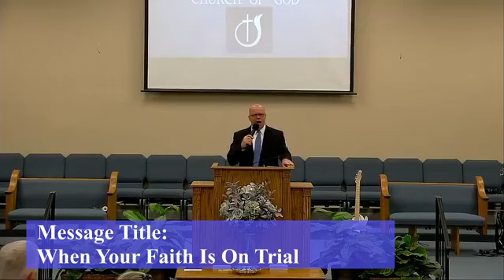When Your Faith Is On Trial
Pastor Shelton